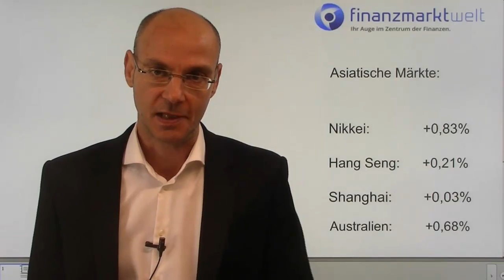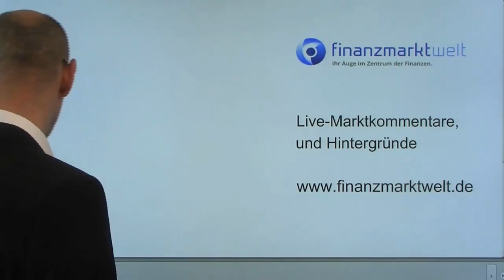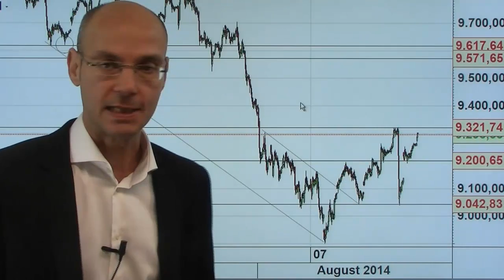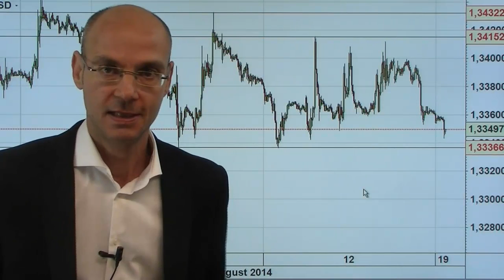Videoausblick EURUSD + Dax Weiter aufwärts?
Entspannungssignale im Ukraine-Konflikt sowie das Zurückdrängen des IS im Irak sorgen für einen starken Dax-Start - entscheidend ist jetzt der Widerstand im Bereich 9320 Punkten..